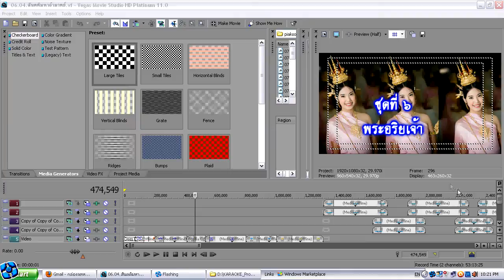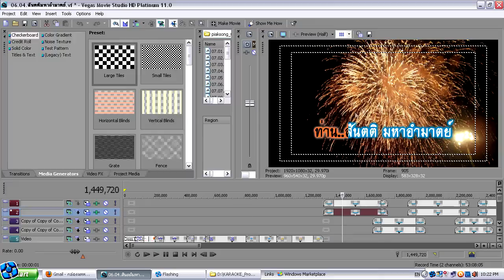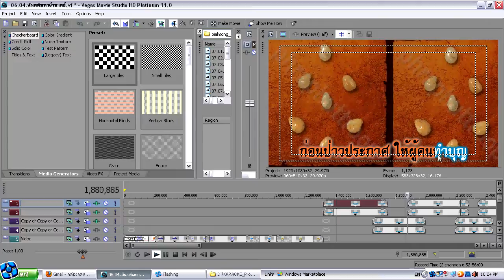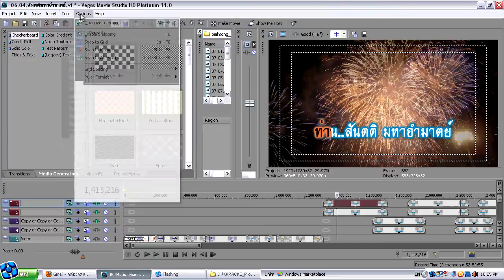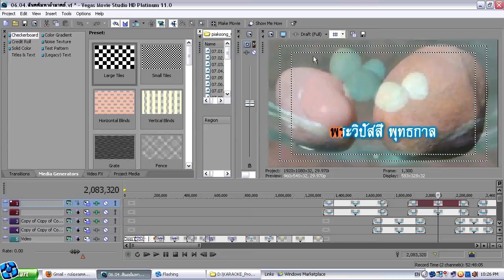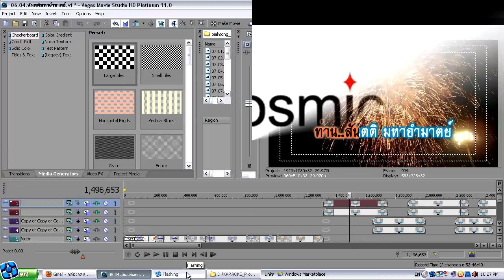การปรับภาพหน้าจอพรีวิวให้ราบรื่น Vegas Movie 11